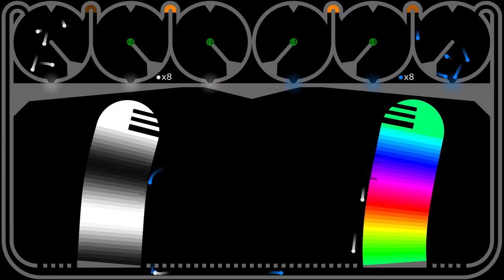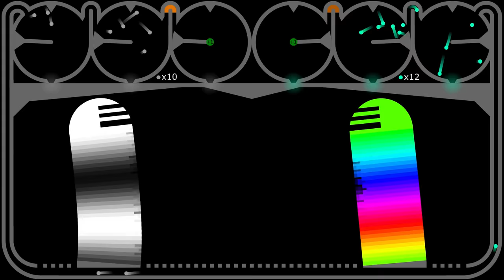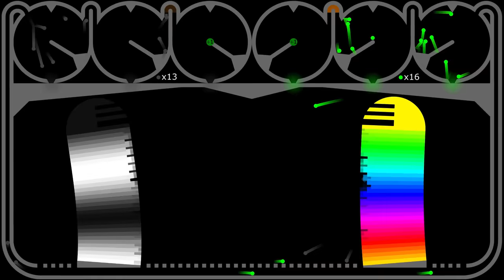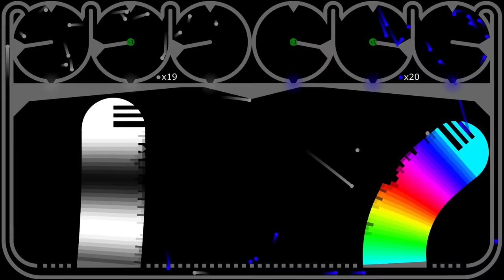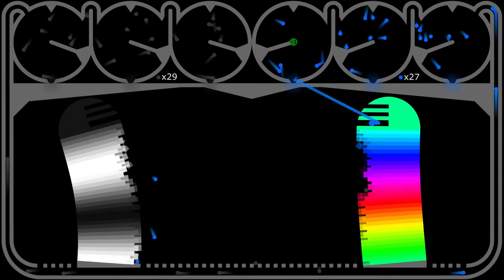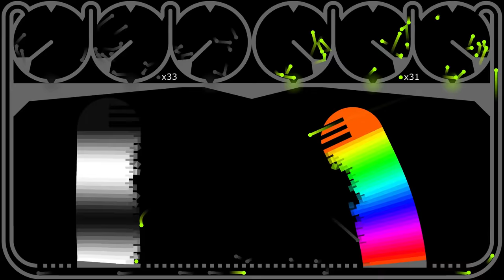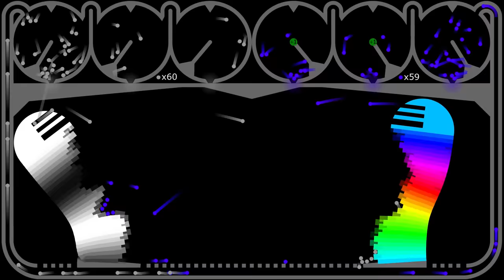SoftBody Destruction 2 - Marble Race in Algodoo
The winner is the one who was able to tear off the opponent's torso first.
Which will be the winner, Monochrome or Rainbow?